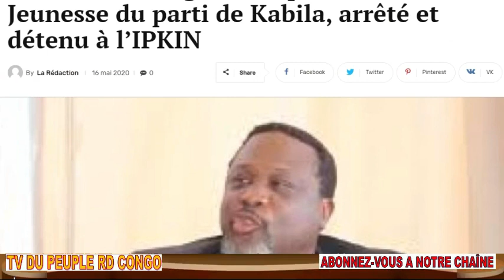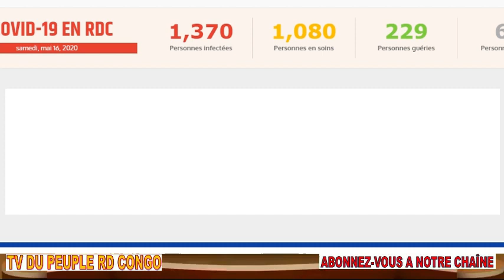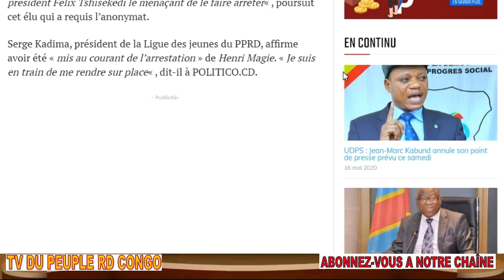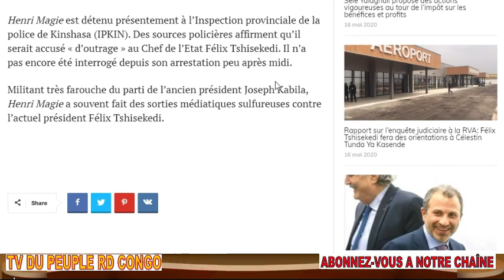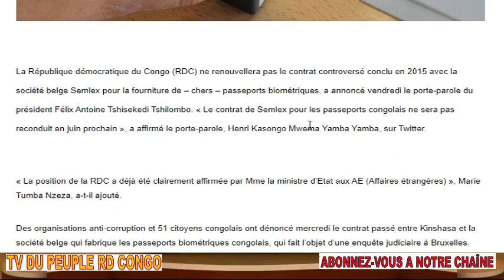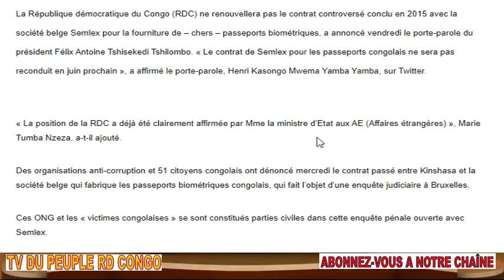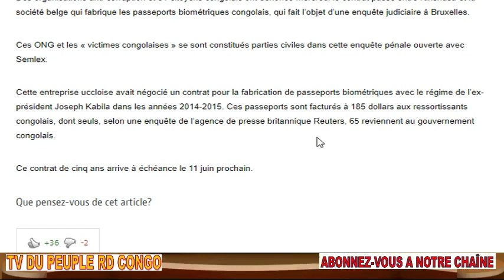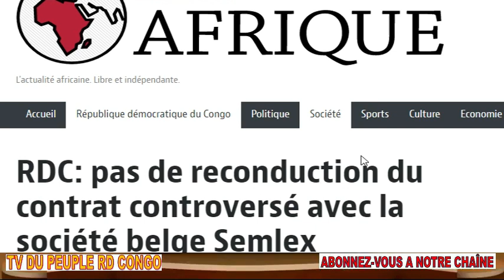ENFIN NON SLMT ARRÊTER HENRI MAGIE MAIS POUR SEMLEX RÉCUPÉRER AUSSI LES FONDS DÉROBÉS AUX CONGOLAIS